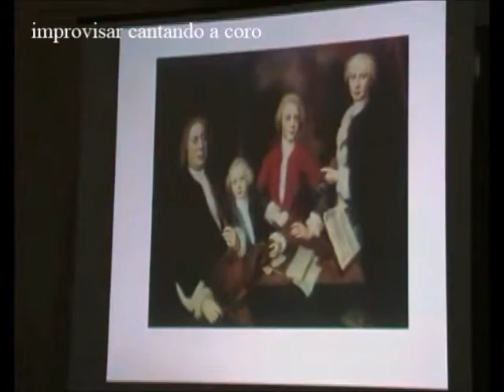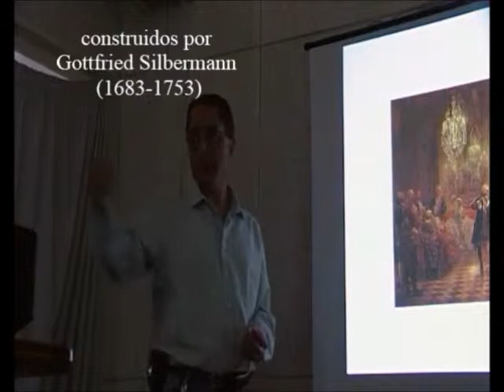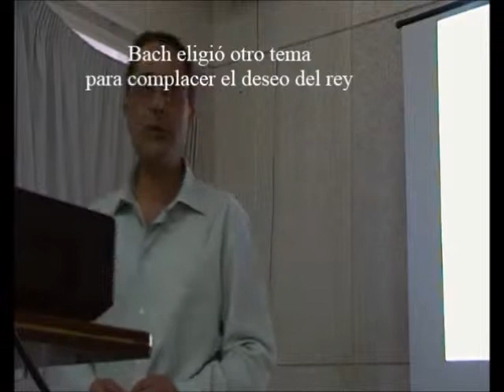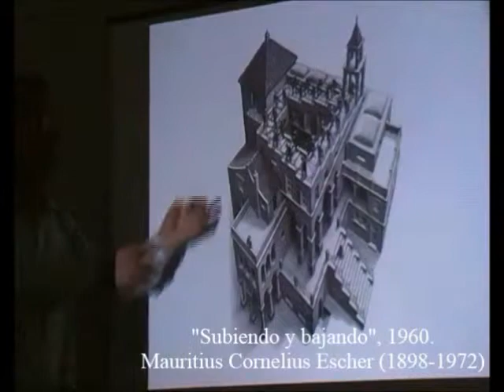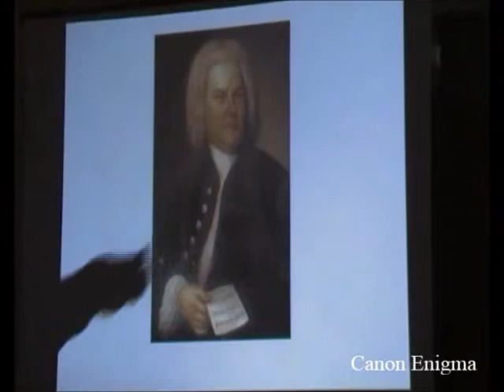Música y Desarrollo 7/13 - Los primeros pianos de la Historia - Prof. Manuel Lafarga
Lección Magistral sobre el desarrollo cortical, la audición in utero y factores de aculturación musical /